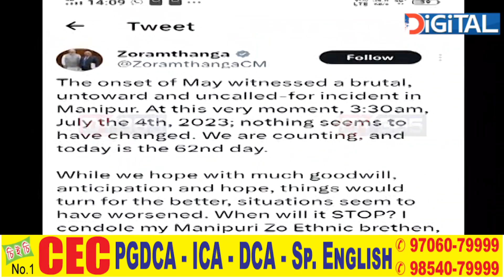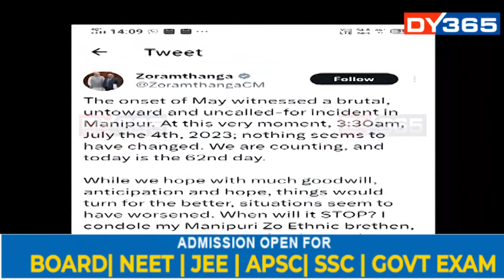মণিপুৰত অব্যাহত আছে হিংসা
মণিপুৰত অব্যাহত আছে হিংসা। সোমবাৰে নিশাও গুলী চলিল কাংকপি জিলাৰ কেইবাটাও স্থানত। ইফালে নিশা জ্বলাই দিয়া হ’ল কুকি নেছনেল অৰ্গেনাইজেশ্যনৰ মুখপাত্ৰ ছেইলেন হাউকিপৰ বাসৃগহ। কোনোমতে ৰক্ষা পৰিল কুকি নেতাজনৰ পৰিয়াল।